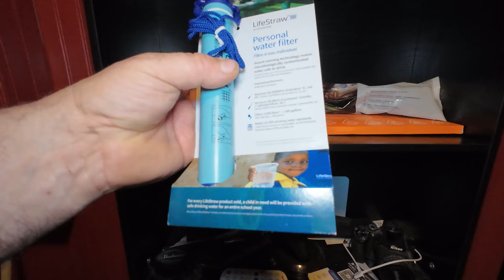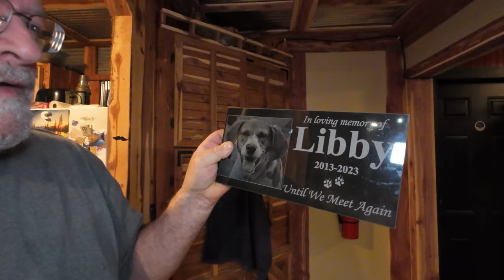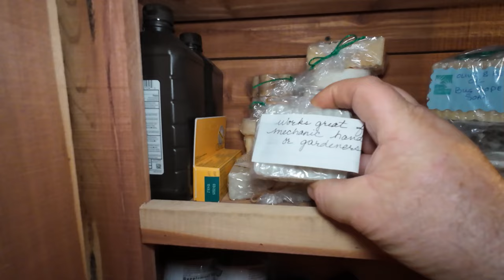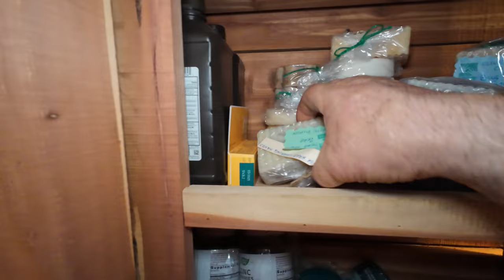Prepare for Anything: Stock Up on Food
Prepare for any emergency by stocking up on survival foods now. Don't wait until chaos ensues - be ready with essential food supplies for any situation.
Don't wait for chaos to strike, stock up on survival foods now! Prepping for emergencies is crucial for your safety and well-being.